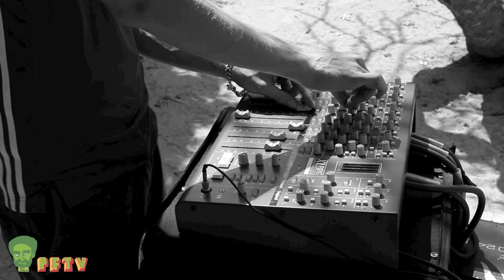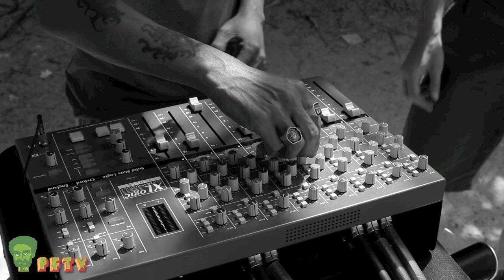Prince Fatty, Horseman & Ga-pi - Dubbing the Gulf of Thailand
Prince Fatty introducing Ga-pi from Thai reggae band Tbone to the SSL X Desk. Filmed by Liammmm in Sriracha, Thailand in January 2014